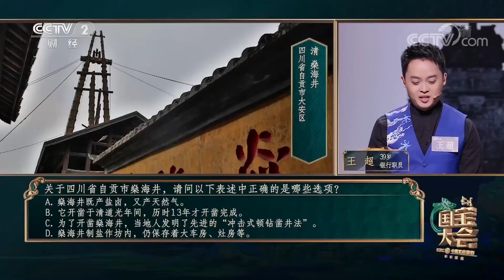[中国国宝大会第二季]关于四川省自贡市燊海井，请问以下表述中正确的是哪些选项？|CCTV财经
关于四川省自贡市燊海井，请问以下表述中正确的是哪些选项？